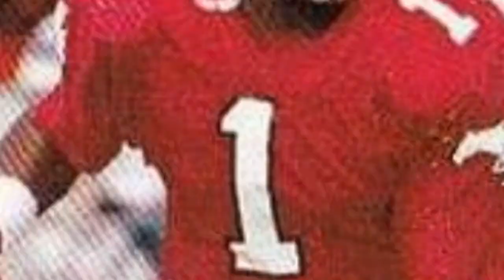The Best Nebraska Cornhuskers Quarterbacks Of All Time 💟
College football fans, were ranking the best Nebraska Cornhuskers quarterbacks of all time. It includes every starting quarterbackthroughout Nebraska Cornhuskers history, including current quarterbacks and past ones. This Nebraska football roster has famous All-Americans, Nebraska quarterbacks in the NFL, and Cornhuskers players in the Pro Football Hall of Fame. Featuring some of the greatest college quarterbacks of all time, the best Nebraska QBs include Tommie Frazier, Taylor Martinez, Eric Crouch, and Tommy Armstrong, Jr.
Who are the greatest quarterbacks in Nebraska Cornhuskers history? They're all on this comprehensive list of University of Nebraska-Lincoln football players who have played as quarterback.
...more
0:00 - Intro
0:00:08 - Sam Keller
0:00:19 - Tanner Lee
0:00:32 - Ryker Fyfe
0:00:44 - Joe Dailey
0:00:56 - Mike Grant
0:01:08 - Frank Patrick
0:01:21 - Fred Duda
0:01:33 - Jeff Quinn
0:01:45 - Zac Lee
0:01:56 - Bob Churchich
0:02:09 - Van Brownson
0:02:22 - Tom Sorley
0:02:35 - Keithen McCant
0:02:47 - Bobby Newcombe
0:02:59 - Taylor Martinez
0:03:12 - Dennis Claridge
0:03:25 - Jammal Lord
0:03:37 - Joe Ganz
0:03:49 - Tommy Armstrong Jr
0:04:02 - Gerry Gdowski
0:04:15 - Zac Taylor
0:04:29 - Dave Humm
0:04:56 - Steve Taylor
0:05:08 - Vince Ferragamo
0:05:15 - Jerry Tagge
0:05:24 - Brook Berringer
0:05:36 - Scott Frost
0:05:49 - Eric Crouch
0:06:00 - Turner Gill
0:06:12 - Tommie Frazier